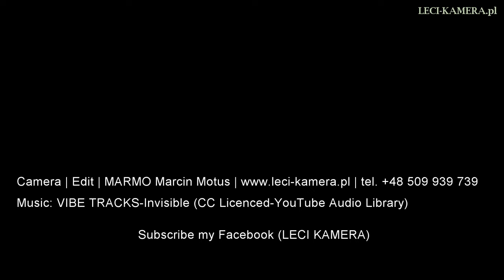Speed boat H1 STEALTH HORN BOATS- klip promocyjny (+bonus)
LECI KAMERA i HORN BOATS przedstawiają niesamowitą łódź motorową (jedną z najszybszych produkowanych komercyjnie-max prędkość do 160km/h). Sprzęt powala zwrotnością i generowanymi emocjami...
Klip zrealizowany w Augustowie, mimo, że łódź głównie sprzedaje się za granicą.

Zdjęia i Montaż: MARMO Marcin Motus  (LECI-KAMERA.pl)